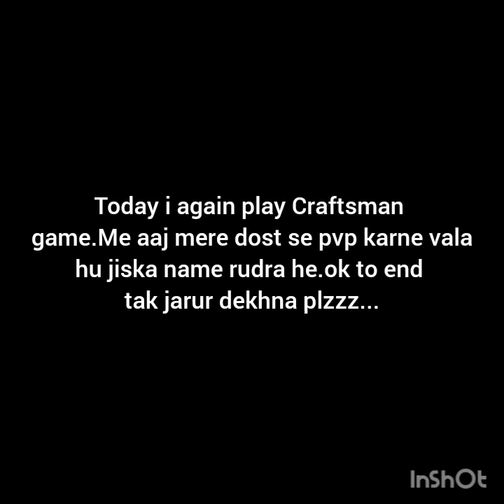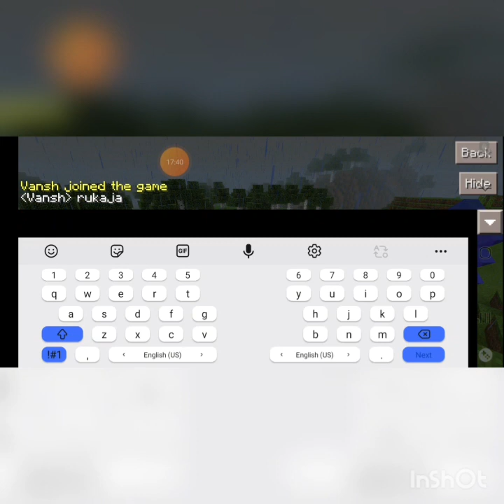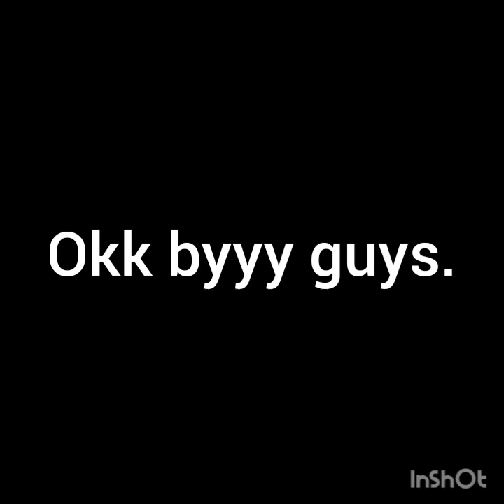Craftsman gameplay video | Finally mene mere dost ke saath pvp kar hi li